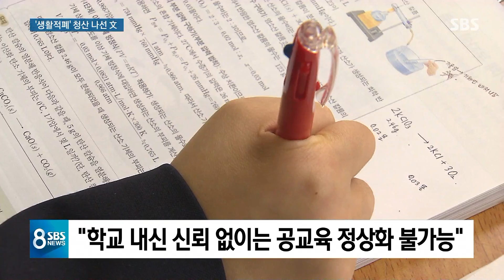문 대통령, '생활 적폐' 청산 강조…"고치지 않으면 형벌로" / SBS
문재인 대통령이 오늘(20일) 생활 적폐를 없애야 한다고 강조했습니다. 사립유치원 비리나 채용 비리처럼 사람들이 일상에서 느끼는 부조리를 바로잡아야 한다는 건데 타일러도 안 되면 형벌로 다스려야 한다는 말까지 인용했습니다.